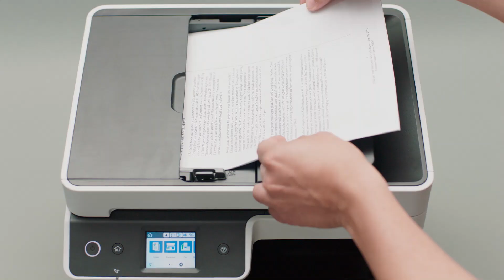Epson EcoTank M3170 | Multifuncional Com ADF Para Empresários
A impressora multifuncional monocromática EcoTank M3170, com  tecnologia PrecisionCore, é ideal para empresários que buscam o máximo de desempenho e produtividade no escritório. Impressão livre de cartuchos, com tanques de tinta fáceis de abastecer.